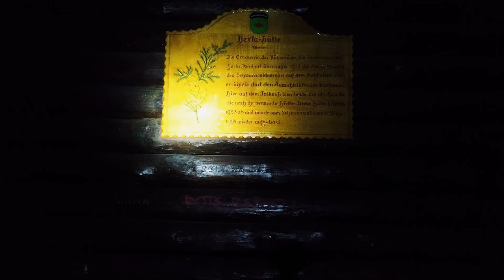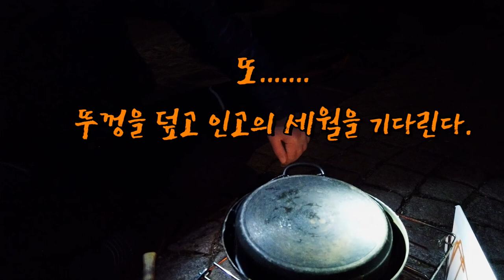5성급 오두막(Hütte) 스위트룸 / 해물파전 /베이컨파전 // Westweg 4.Tag: Von Forbach über Baderner Hoehe bis Hertahütte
3일동안 찌들었던 피로를 호텔에서 풀어버리고.
어제보다 더 좋은 오늘을 위해서 한걸음 한걸음...
오늘은 타협 없이 무조건 목적지인 Herta-Hütte에서 마무리를 져야만 했다.
 오늘도 짧지만 떳다방에서 갬성충만 뷰를 만들었다.